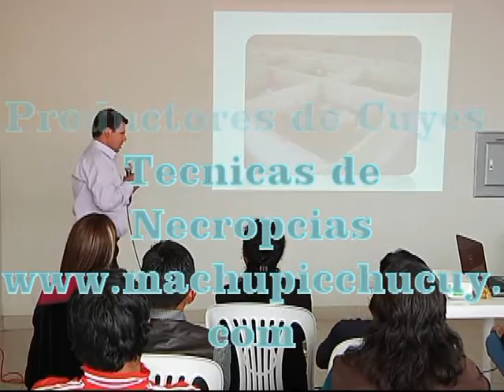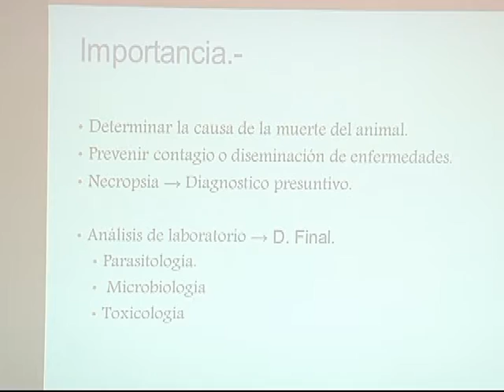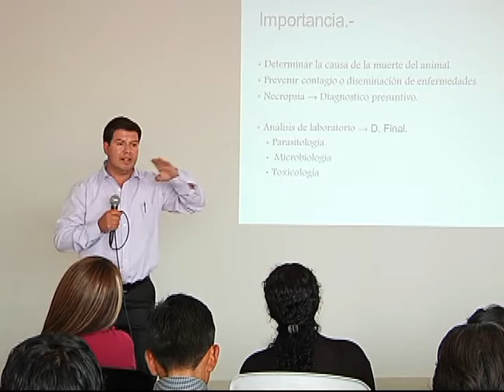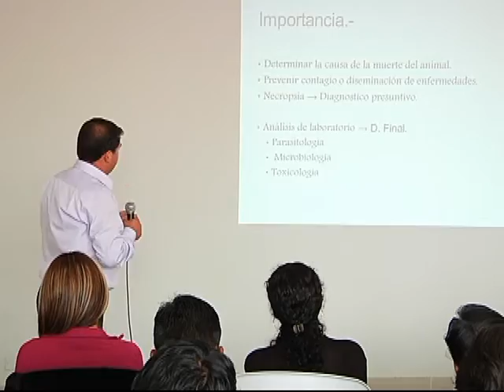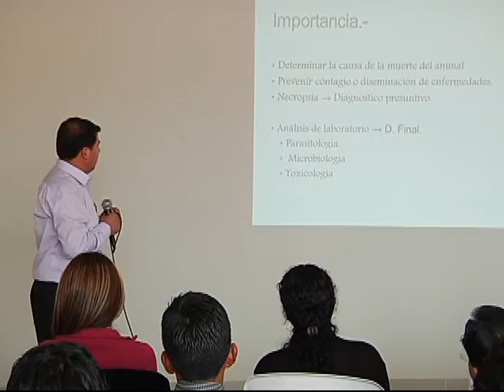Técnicas de necropsias 1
Técnicas de Necropsia 1 Ruben Martinez Ecuador Primera parte de la ponencia del Expositor Ecuatoriano en el 2do Encuentro de Productores de Cuy